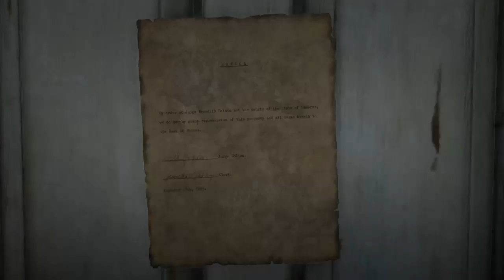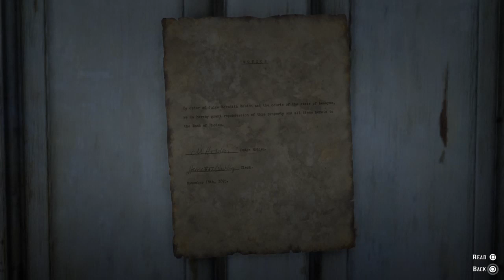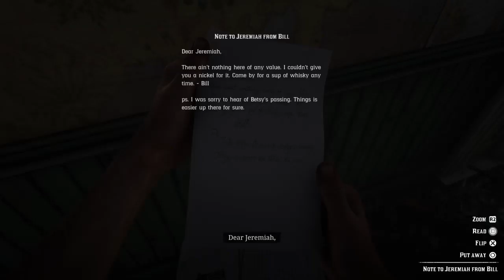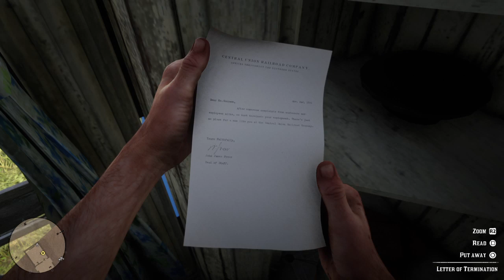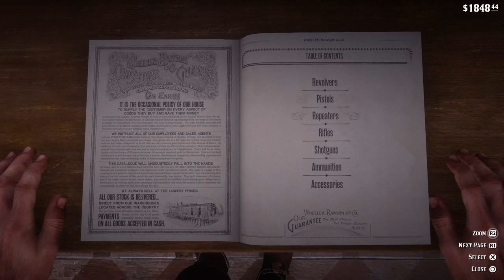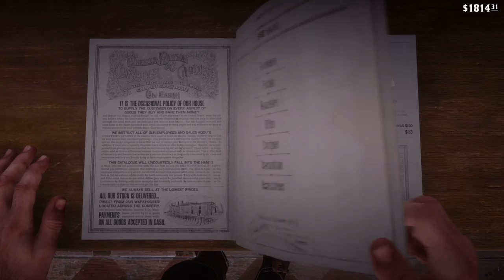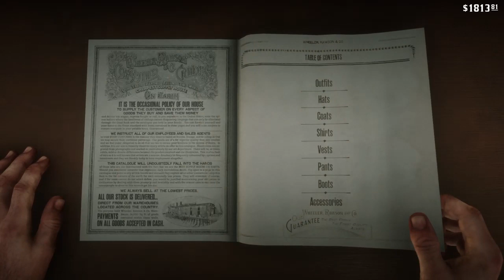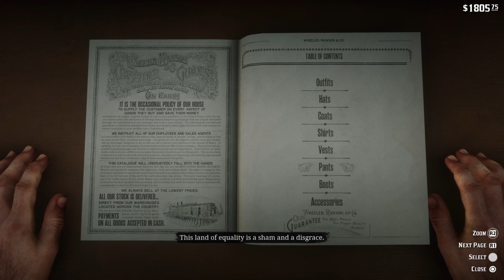Red Dead Redemption 2 l PS4 Live Stream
Red Dead Redemption 2 Live stream from PS4.
Red Dead Redemption 2 Live Broadcast on PS4.